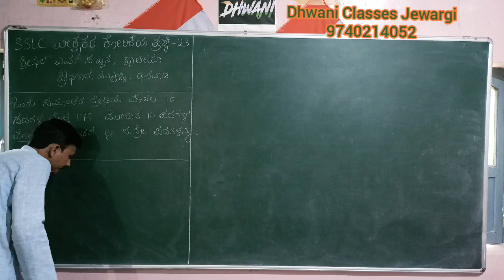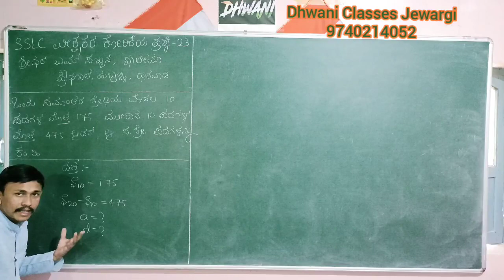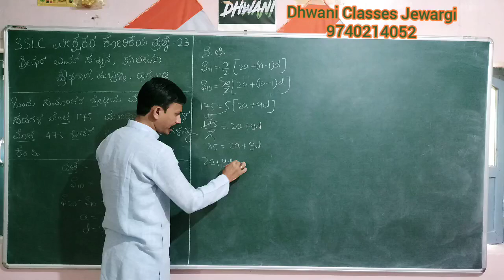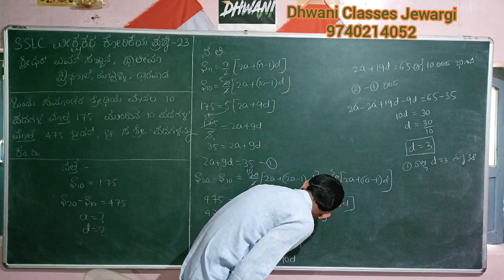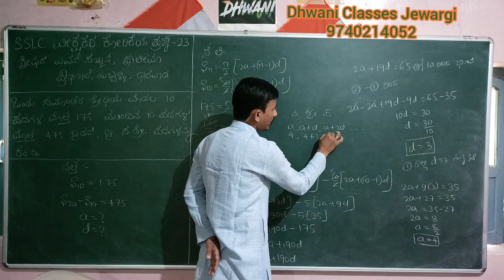ಸಮಾಂತರ ಶ್ರೇಡಿಗಳು ಅಪ್ಲೈಡ್ ಪ್ರಶ್ನೆ 29||APPLIED QUESTIONS ON ARITHMETIC PROGRESSION Q29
5 Mark Question for SSLC students